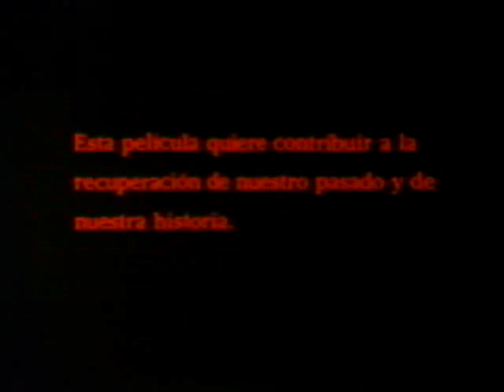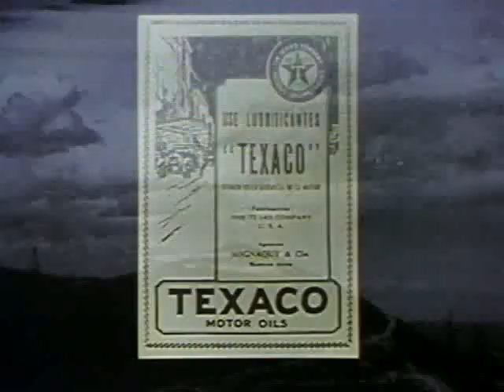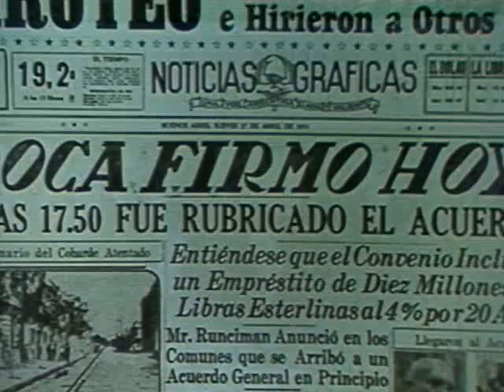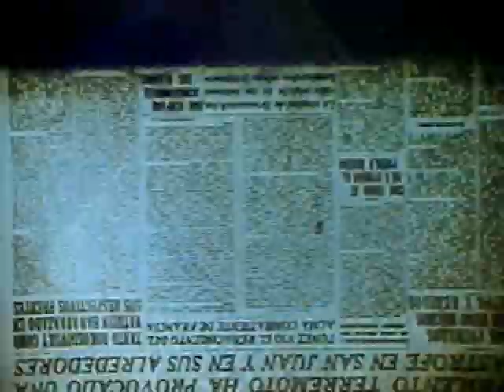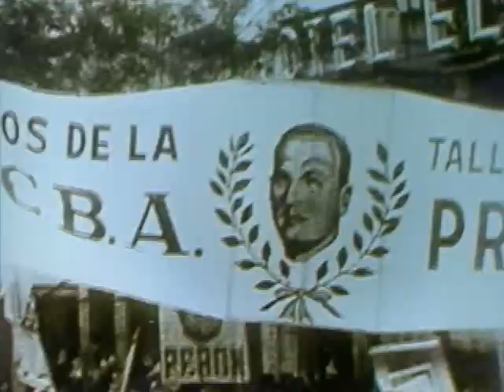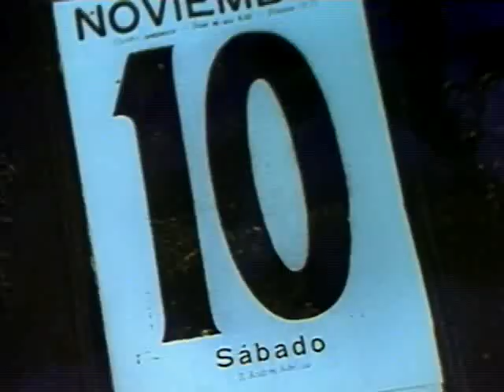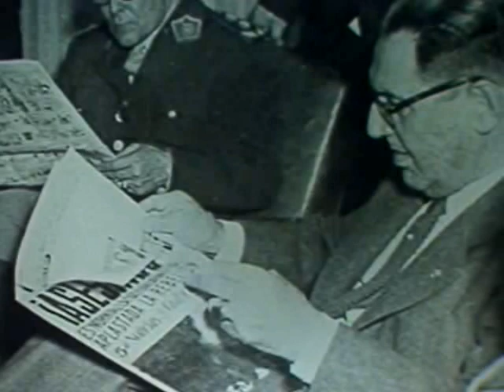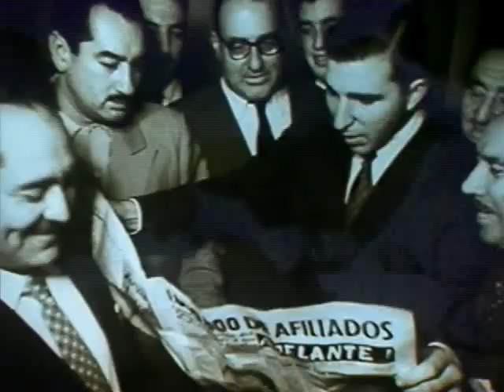LA REPÚBLICA PERDIDA Parte 01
ARGENTINA 1983 Una revisión de la historia argentina desde el segundo mandato de Hipólito Yrigoyen electo en 1928, y el golpe militar que lo derrocó en el 30, hasta el último golpe de Estado el 24 de marzo de 1976. El documental construye el pasado como una alternancia de períodos democráticos y gobiernos de facto a partir del relato de una voz que guía la lectura de las sucesivas imágenes de archivo y documentos de época. Estrenado pocos meses antes del retorno a la democracia en 1983, fue el primer film del período que propuso un abordaje documental del pasado reciente.